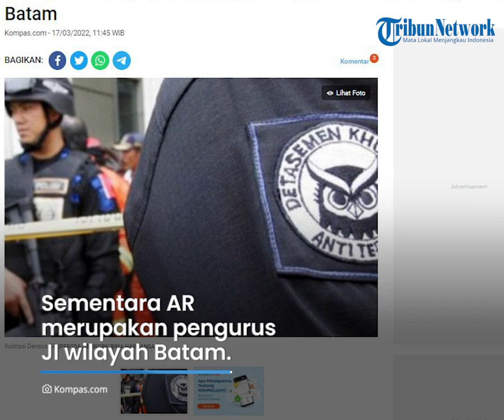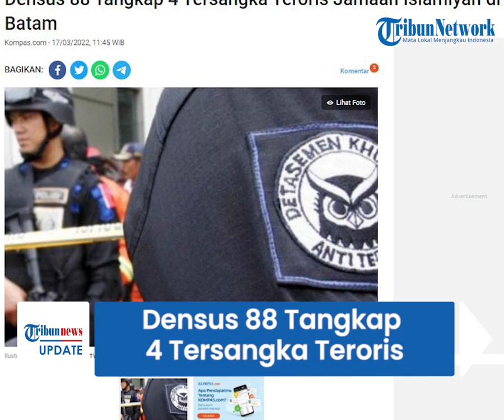Densus 88 Tangkap Empat Tersangka Teroris di Batam, Sita Busur dan 11 Anak Panah Serta 17 Buku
TRIBUN-VIDEO.COM - Densus 88 berhasil menangkap empat teroris yang terlibat dalam jaringan Jamaah Islamiah (JI).

Empat teroris berinisial  AR, MS, AS, dan DS tertangkap di wilayah Batam, Kepulauan Riau (Kepri) pada Rabu (16/3/2022).